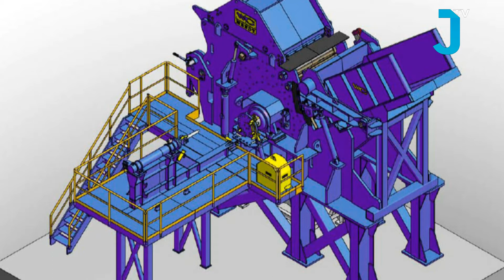AYUNTAMIENTO 22 01 2020 MIERCOLES